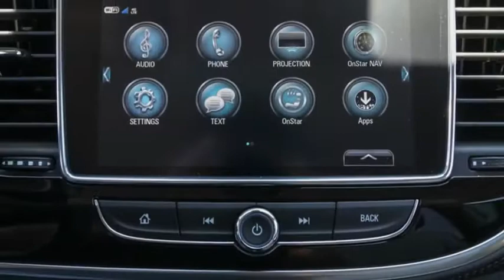2020 Buick Encore Ocala, The Villages, Brooksville, Chiefland, Homosassa FL N20434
Summit White  2020 Buick Encore available in Homosassa, Florida at Eagle Buick GMC. Servicing the Ocala, The Villages, Brooksville, Chiefland, FL area.